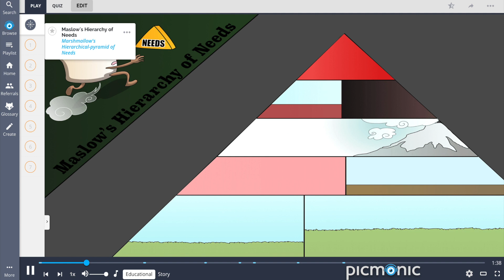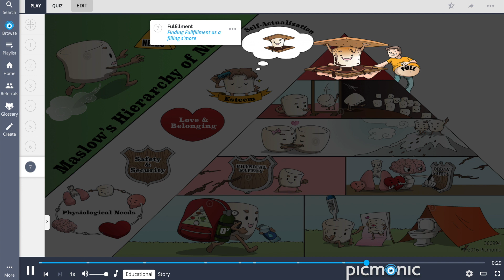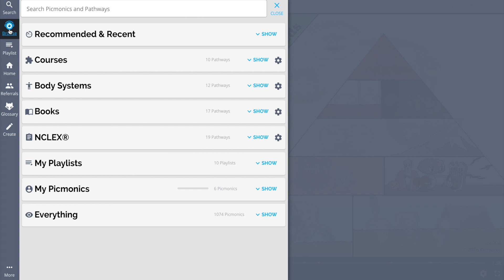Maslows Hierarchy: Learn Fast Remember Longer (Step 1, COMLEX, NCLEX®, PANCE, AANP)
Learn and remember how to get the top of Maslow's Hierarchy fast than ever!

Why Picmonic?

LET’S CONNECT!